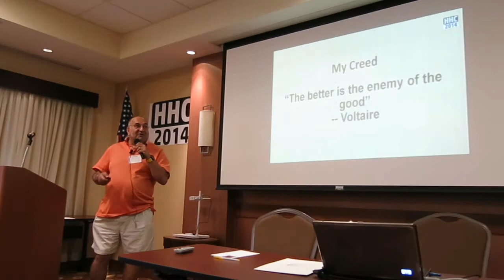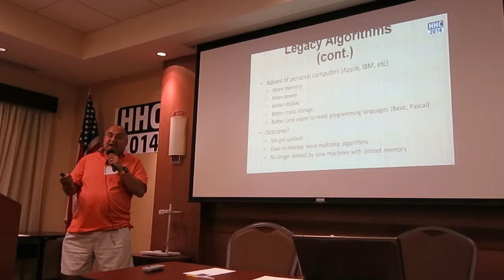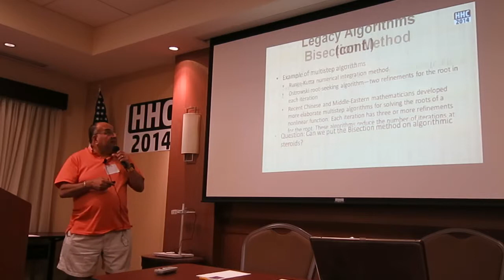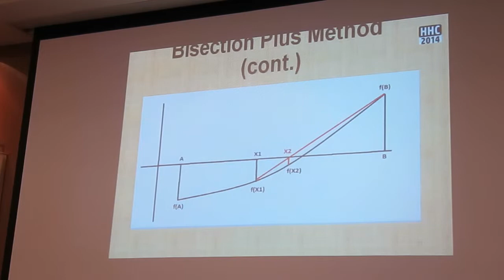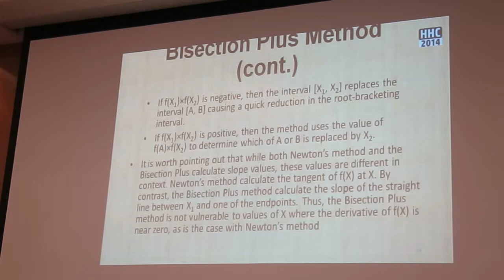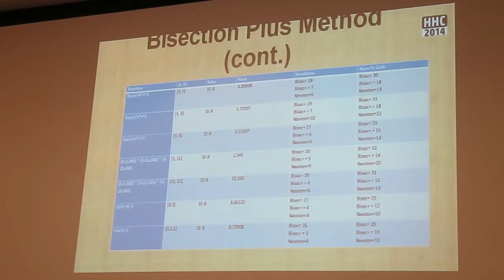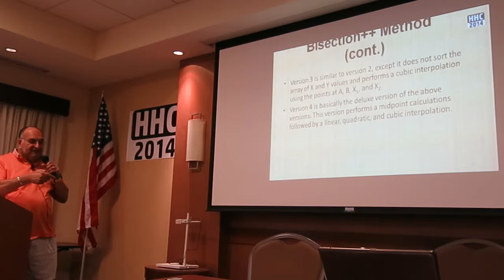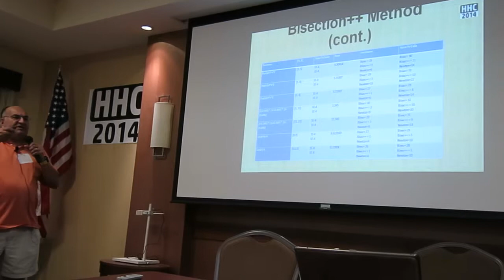HHC 2014: Bisection Plus Algorithms, Remembering Jack Stout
HHC 2014, HP Handheld Conference, Sept. 20-21, 2014, Reno, NV: Namir Shammas presents "Bisection Plus Algorithms, and Remembering Jack Stout".